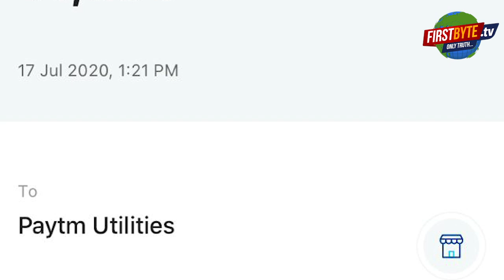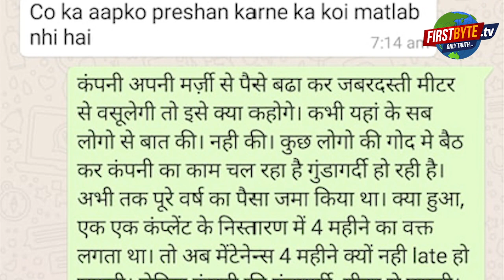लॉकडाउन में सुपरटेक पाम ग्रीन का मेंटीनेस बढ़ा, बिल्डर की ज़बर्दस्त ख़िलाफ़त